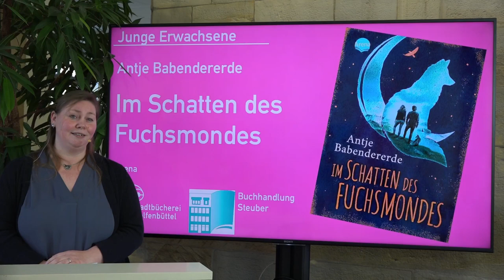Vom Geheimtipp zum Lieblingsbuch - Im Schatten des Fuchsmondes